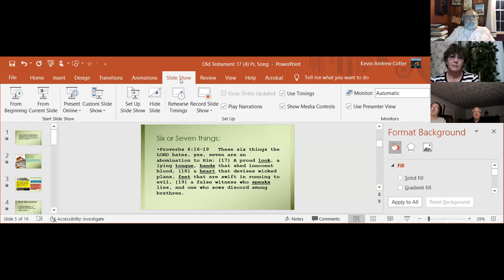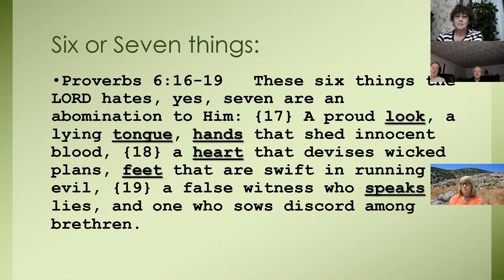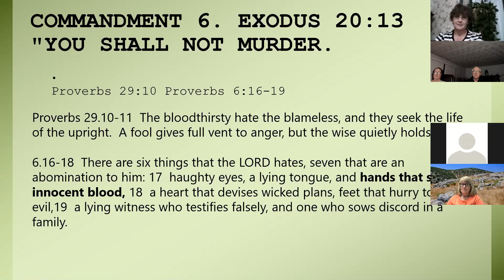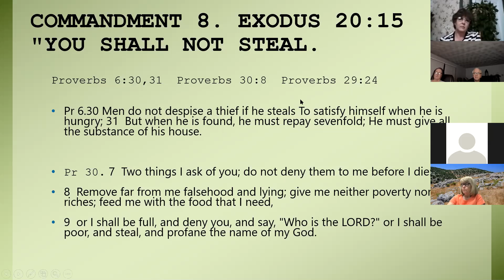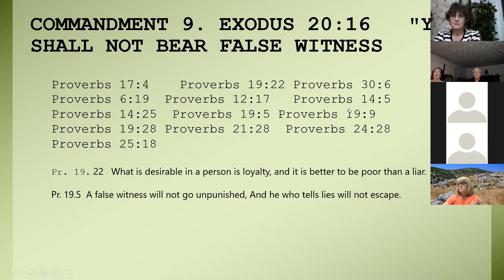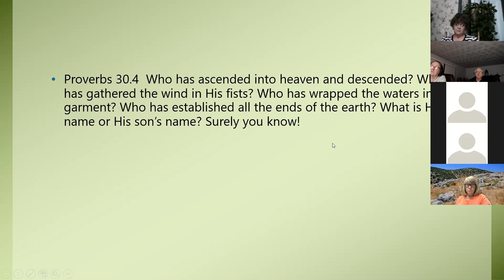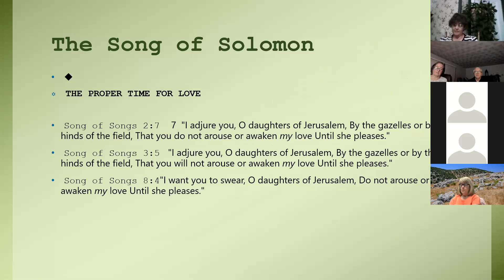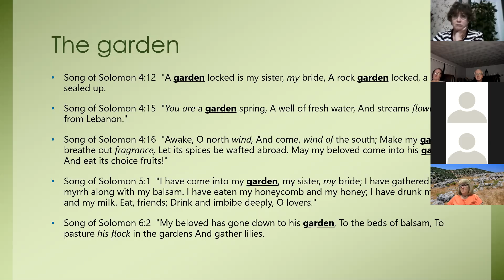(OTS LESSON 17) PROVERBS & SONG of SOLOMON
A lesson on the proverbs and Song of Solomon.